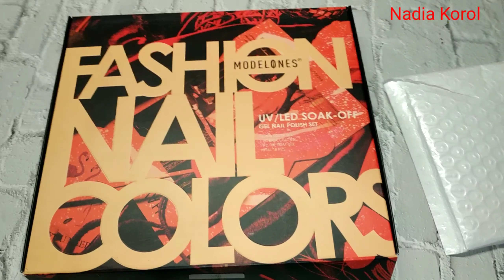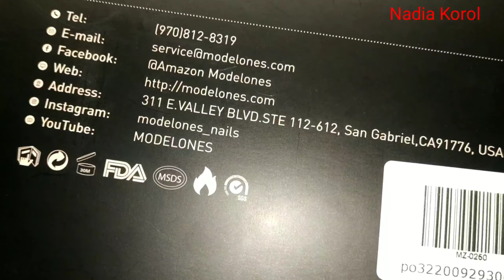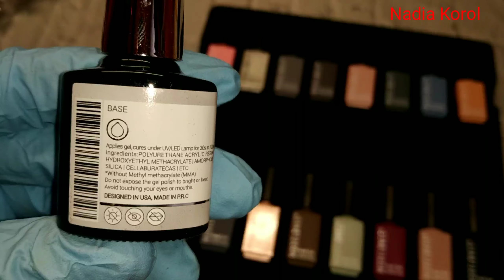ОГРОМНАЯ 💃 РАСПАКОВКА ПОСЫЛОК С АлиЭкспресс 📦 / Modelones гель лаки с Алиэкспресс / aliexpress / али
ОГРОМНАЯ 💃 РАСПАКОВКА ПОСЫЛОК С АлиЭкспресс 📦 / Modelones гель лаки с Алиэкспресс / aliexpress